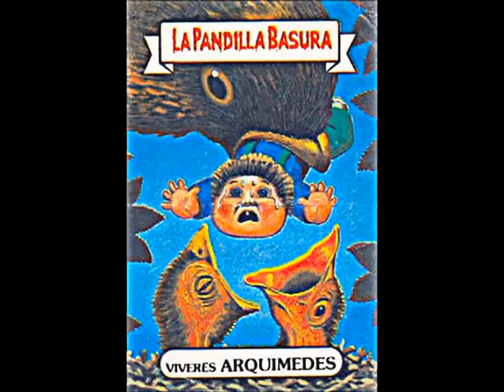Spookey On Mars. Intro. Próximamente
Teaser de mi próxima serie de videos sobre cine, cultura camp y petardeo variado.
Logo: Eva Gómez (¡¡GRACIAS!!)